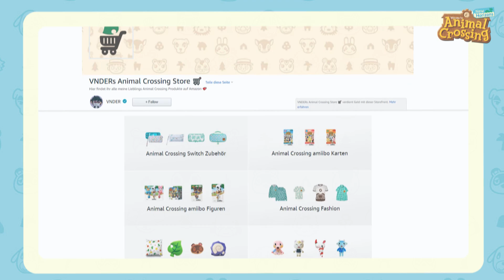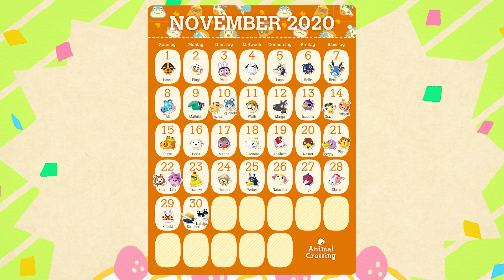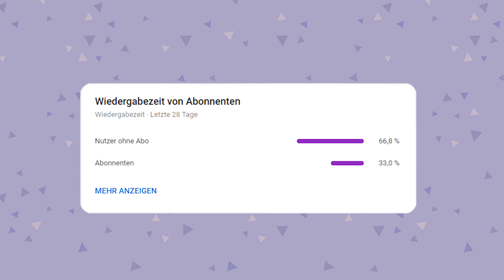Alle EVENTS, INSEKTEN & FISCHE im NOVEMBER » Animal Crossing New Horizons 🌴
Alle neuen Insekten, Fische und Events im NOVEMBER (Herbst & Winter). In diesem Video möchte ich euch eine kleine Zusammenfassung über den November & dem kommenden Update in Animal Crossing New Horizons geben! Ich hoffe das Tutorial, sowie die Tipps & Tricks für Animal Crossing konnten euch helfen 💗

Videoinhalt:
► 00:00 - Begrüßung
► 01:13 - Events & Turniere (November)
► 02:11 - Fische & Insekten (November)
► 03:17 - Geburtstage (November)
► 03:39 - Items & DIYs im Herbst (November)
► 05:35 - Verabschiedung (November)